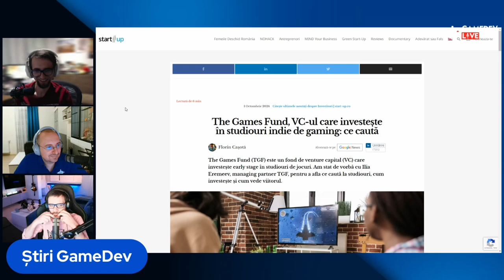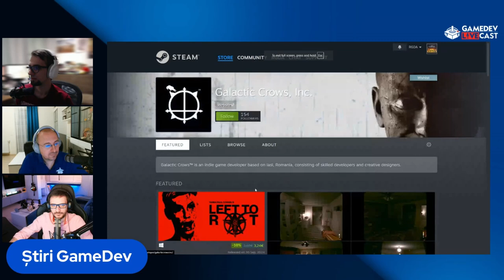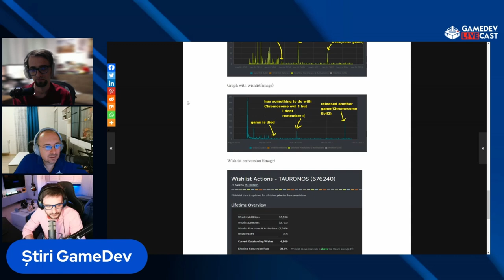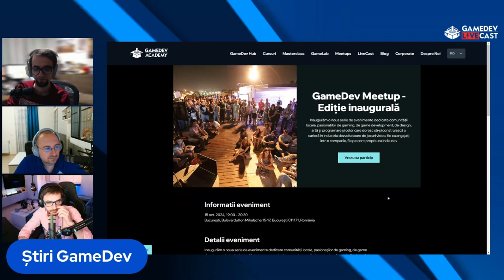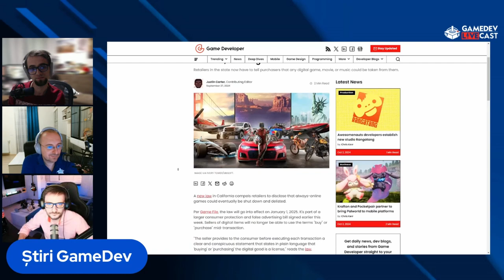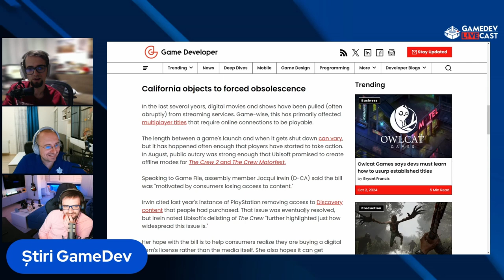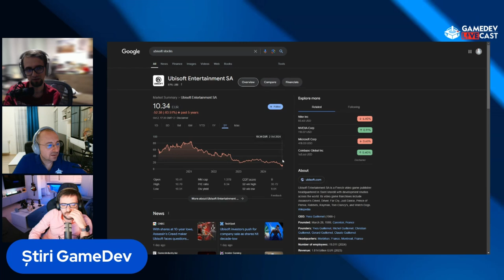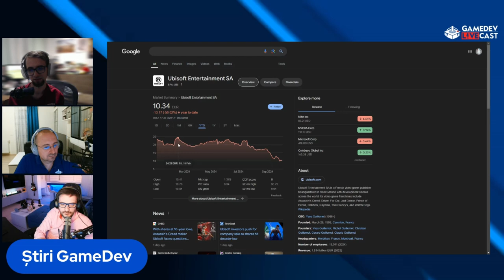Știri GameDev: Grants, lansare surpriză, meetups și Ubisoft are probleme | Ep. 16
Despre GameDev Livecast:
GDL este o emisiune live, săptămânală, despre educație, știri din industrie, dezbateri cu invitați pe diferite teme și promovarea studiourilor și dezvoltatorilor din România, găzduită de Andrei Istrate, Cătălin Marcu și  Robert "Zarnot" Șerban.

Despre GameDev Academy:
Viziunea noastra este sa contribuim la formarea urmatoarelor generatii de dezvoltatori de jocuri video, oferindu-le cunostintele, abilitatile si resursele de care au nevoie pentru a reusi in aceasta industrie competitiva. Credem in puterea comunitatii si ne angajam sa construim o comunitate puternica de dezvoltatori care impartasesc valorile si pasiunea noastra pentru acest domeniu. Absolventii nostri vor dobandi abilitatile de care au nevoie si o retea de colegi dezvoltatori si conexiuni din industrie pe care se pot baza pe parcursul carierei lor. Tu ce mai astepti?

► Alatura-te comunitati de pe discord!